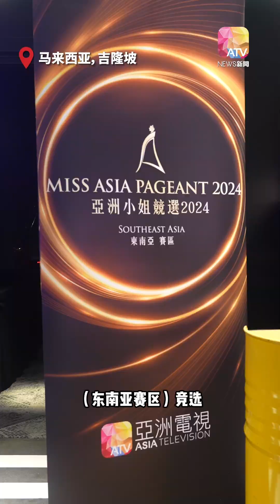【亚洲小姐竞选】才貌双全优于去年 评选新质之美看态度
2024年亚洲小姐（东南亚赛区）竞选，50强佳丽使出浑身解数，争夺晋级资格。本届赛事的佳丽们美貌智慧兼具，还带来精彩的才艺表演，更有评审形容，“比去年好得非常非常多“！战鼓才刚刚擂响，面对各个有备而来的佳丽，评审有什么话说呢？